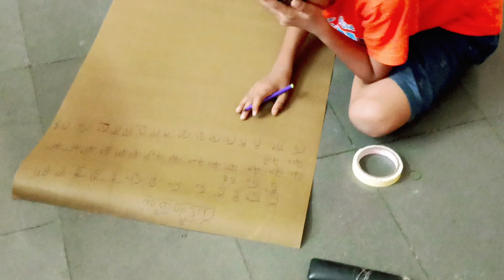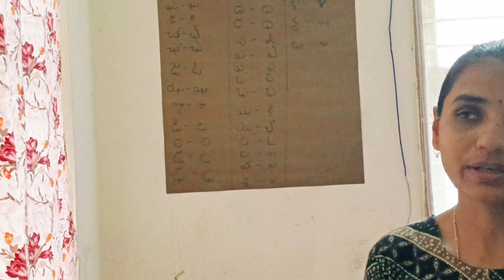పిల్లల విషయంలో నేను చేసిన పెద్ద తప్పు మీరు అస్సలు చేయకండి || vlog |Daily vlogs |Motivational vlogs